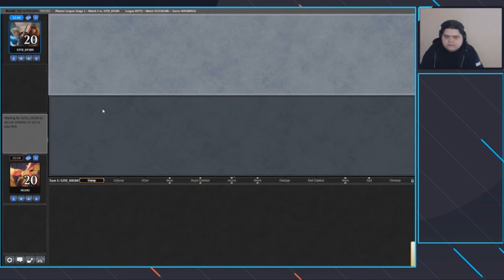Izzet Ensoul League 1 Match 3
Pioneer Izzet Ensoul vs Emry Ascendancy